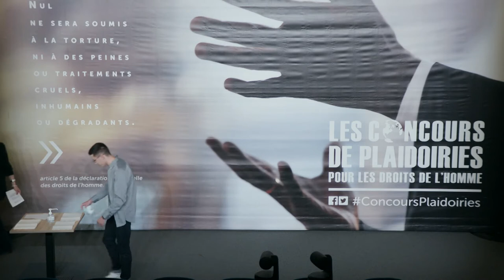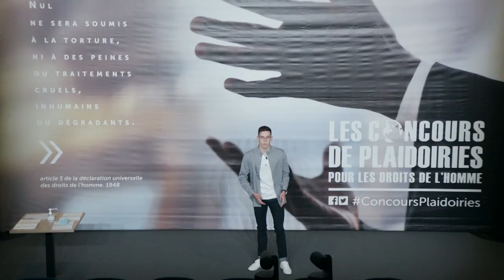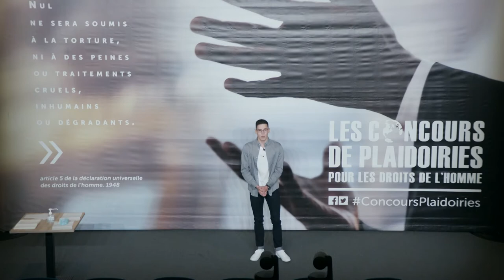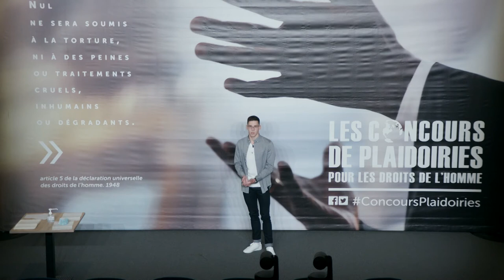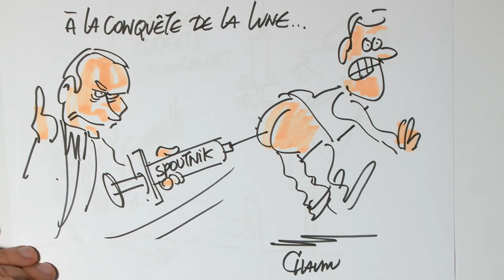Erwann Morice - Concours de plaidoiries lycéens du Mémorial de Caen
"LES DROITS DE L’HOMME EN RUSSIE"
Lycée Notre-Dame-d’Espérance, Saint-Nazaire